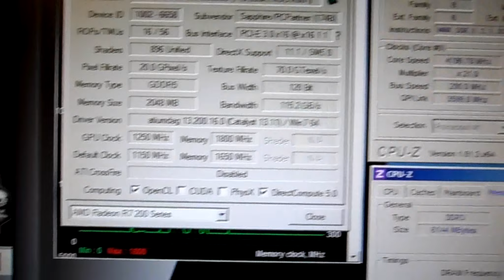Battlefield 3 - R7 260X 2GB - i7 920 - 6GB - Performance Tests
BF3 PC gameplay benchmarks

System:
- CPU: Intel Core i7 920 C0 Bloomfield 2.66 Ghz ~ 4.2 Ghz ''Extreme OC'' (4/4 threads)
- GPU: Sapphire Radeon R7 260X 2GB GDDR5 OC PCI-E 3.0 1150/6600Mhz (OC: 1250/7200Mhz)
- MOBO: Gigabyte EX58-UD5 F13
- RAM: Corsair DDR3 1600 Mhz ~1600 Mhz CL9 (3x2GB ~Triple channel)
- SDD: Samsung 830 128 GB (OS&Apps)
- HDD RAID0: 2x WD Caviar Black 1000 GB (Games)
- PSU: Corsair TX 750W
- AUDIO: ASUS Xonar DX/XD 7.1 / Z906 5.1
- CASE: Chieftec Dragon CH-07B-B-OP
- CPU COOLING: EK-KIT H3O - Supreme HF 360
- OS: Windows 7 Ultimate X64
- DISPLAY: Samsung P2450H 24'' Full HD 1920 X 1080

AM​​D Catalyst™ 13.11 Beta-V1 graphics drivers

All the benchmarks are recorded with HD Camera and not software to show you real performance. Want more REAL benchmarks?
If you have any questions, just shoot me! I will be glad to answer you.
If you like my stuff, please do so :-P